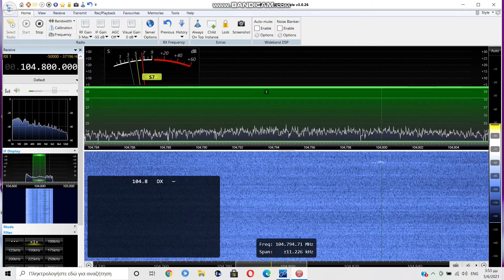Sporadic E - Rockklassiker Göteborg 104.8 Sweden - Received in Florina, NW Greece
Rockklassiker Göteborg 104.8 S received in Florina, NW Greece via Sporadic E.
TX: Göteborg/Brudaremossen 100/Brudaremossen TM
Distance: 1992km
05/06/2021